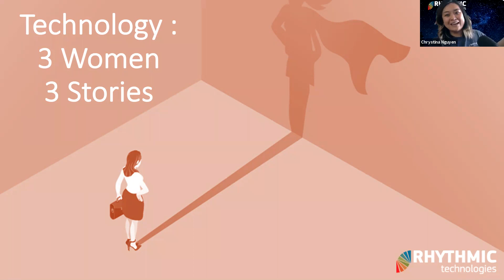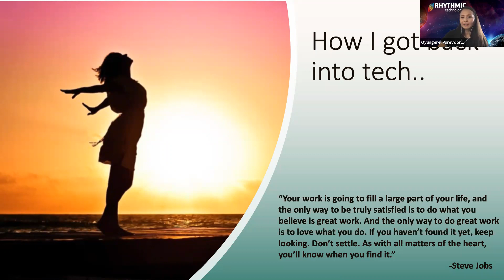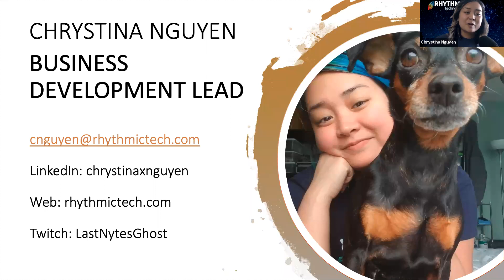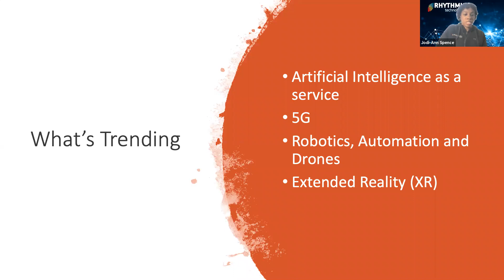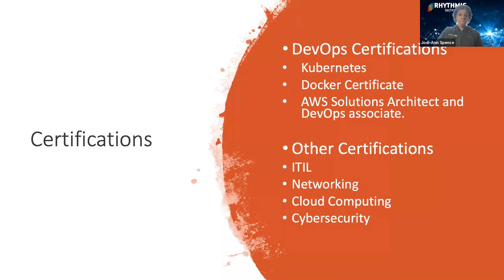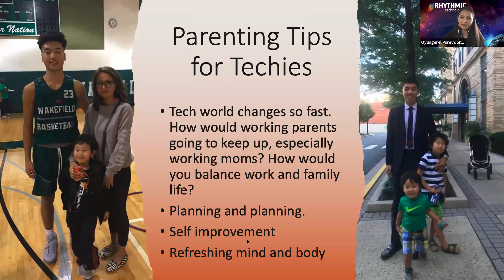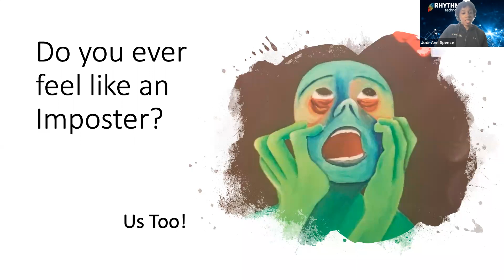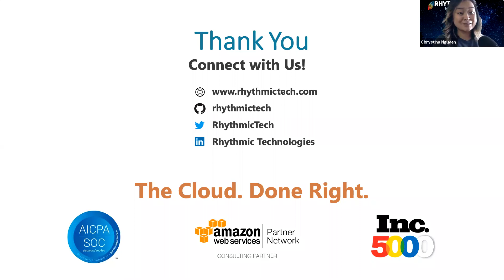Technology: 3 Women, 3 Stories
Wouldn't you like to make better choices and learn valuable lessons from successful people in your field? Being a Woman in Tech comes with a lot of opportunities, however, the journey is not entirely devoid of challenges. Join us as we host 3 amazing women in Tech as they share their experiences, challenges and journeys.